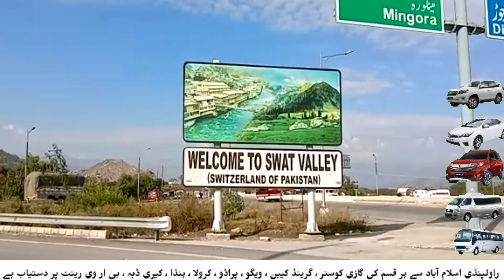Mlam jabba kab barfbari ho gi | when snowfall start in Pakistan | malam jabba weather today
Swat Kalam weather updates are snow fall expected on upcoming week on Friday 3 Dec 2022 and Saturday then next spell from 10 December.
@sherinzada is hero and my ideal in this area a great man who explored swat valley I learned a lot from him but I never met him till now. may live long you sir
few days left for snow fall in kallam malam jabba gabin jabba utror valley and in all swat valley hill areas.
in snowfall hotel room rent and best choice for stay.
we introduced golden star hotel situated in tehseel road swat Kalam where all facilities are available hot water, heater, neat and clean rooms , best room service, quality food with 30 percent discount, bonfire 🔥 and many more with economical rates.
room rent here started from 3000 to 7000 .
swat Kalam hotels
malam jabba hotels
mingora hotels
fiza ghat hotels
snowfall 2022 in Kalam you can enjoy with safety
is it save to travel swat Kalam now days answer is yes no security issues as I just come back from swat tour no problem at all.
all roads open up to Kalam swat .

Vlogs
Tourists guide
Snow fall Naran 2021
Jeep Bazar Rawalpindi
Babusar snow fall in June

Most luxurious hotel of Naran kaghan kpk Pakistan